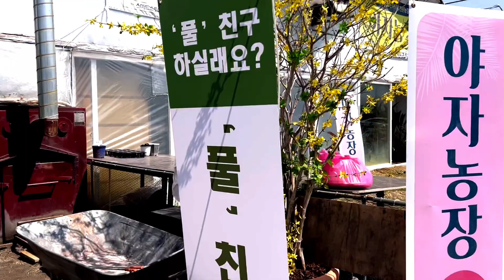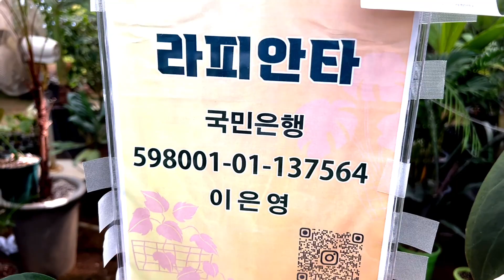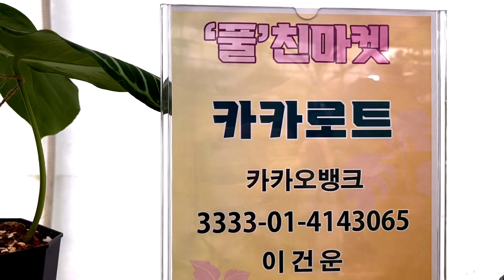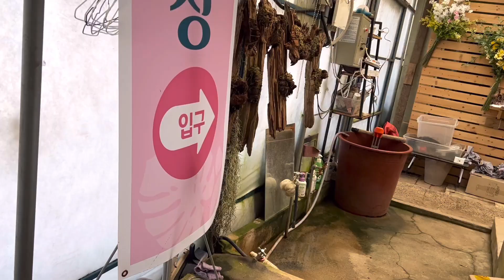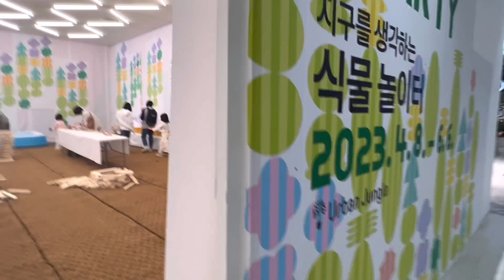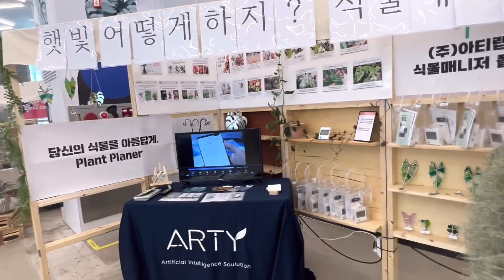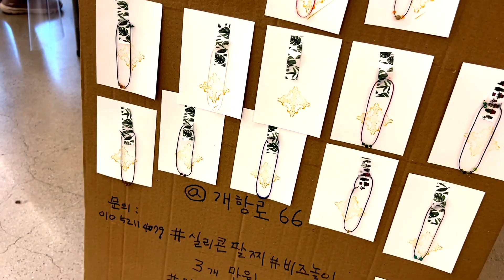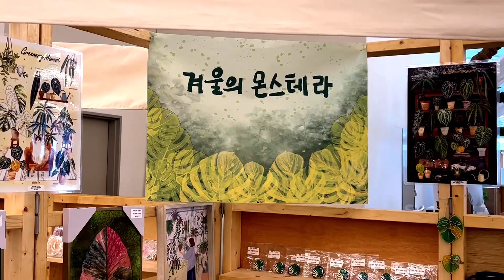한바퀴 (풀친 식물마켓 -야자농장-플레이파티)